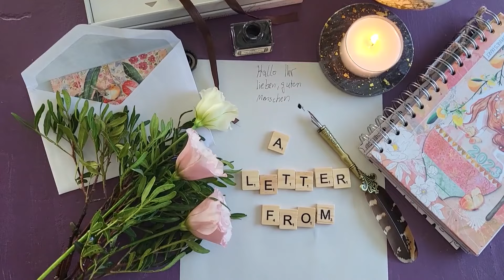Wie war ich vor der Diagnose k-PTBS? Meine dunklen, wilden Jahre (Teil 3)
Hallo ihr lieben guten Menschen da draußen! Wie war meine Jugend? Welche Anzeichen gab es, die anderen hätten zeigen können, das etwas nicht stimmt? Warum kam es mit meiner Krankheit zum absoluten Kollaps?Hier erfahrt ihr es!
Hier findest du Hilfe:
Gewalt an Männern Hilfetelefon: 0800/1239900
Chat /Mailkontakt möglich unter hilfetelefon.de und weisser-ring.de
Hilfe vor Ort: maennergewaltschutz.de